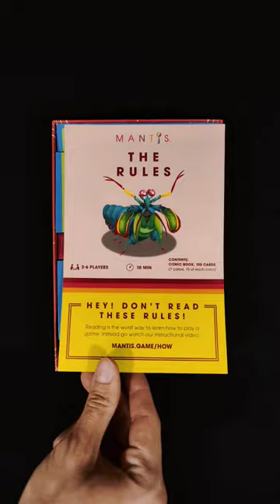Un-unboxing Mantis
🎉 Unleash your competitive spirit with Mantis, the ultimate card game that blends the simplicity of UNO with the depth of Gin Rummy!

🃏🕊️ Whether you're a seasoned strategist or a playful kid at heart, Mantis is your go-to game for thrill and excitement.

🏆 Rule #1: Steal your way to victory or follow Rule #2: Score your way to triumph.

🤝 Gather matching cards through cunning tactics or strategic scoring, all while aiming to reach the coveted 10-card score pile.

🃏🔢 And for the adults out there, a word of caution: our young champions often reign supreme in this battle of wits!

🧠👾 So gather 'round, sharpen your skills, and let the Mantis magic begin.

Publisher: @ExplodingKittensInc